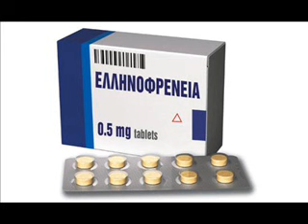Ελληνοφρένεια: Τα γαλλικά του Μπαλούρδου